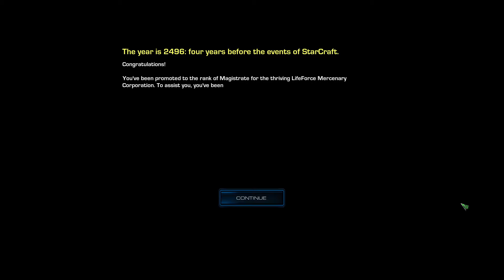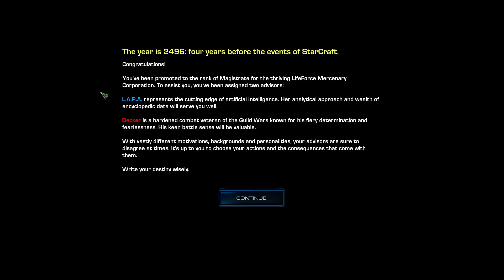Incredible StarCraft 2 Campaign LIFEFORCE Returns!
Four Years Before The Events of StarCraft --
As the reach of the Terran factions expand outward into space, the fringe planets become increasingly lawless.  Mercenary corporations spring up, offering to handle the dirty work of the highest bidder.  You have just been promoted to the rank of Magistrate of one such group: The LifeForce Mercenary Corporation.  Sometimes you'll be fanning the flames of war.  Sometimes you'll be extinguishing them.  Will you go through with your assignment, no matter how grim? Or will you hold the moral high ground?